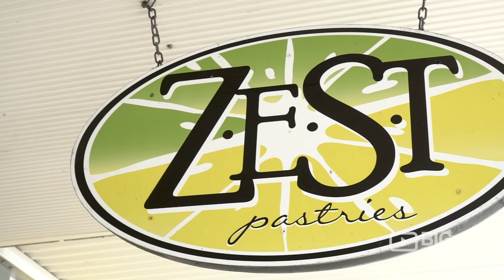Zest Pastries in Stanthorpe: Handmade Pastries and Bread!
Zest is a new bakery-café decorated in citrus colours on Maryland Street in Stanthorpe set in an Art Deco shop front. The house specialty is traditional sourdough baked bread as well as French pastries.

The standout favourite of the menu was the sourdough almond croissants. At $5.50, they are huge and were more than enough for breakfast alone. Be decadent and try the chocolate almond croissants: heaven in a pastry.

ZEST Pastries
54 Maryland Street Stanthorpe QLD Australia 4380

If you're a baking enthusiast living in the area, make sure you also check out ZEST's classes, where they can teach you the art of artisan breads and pasty-making!